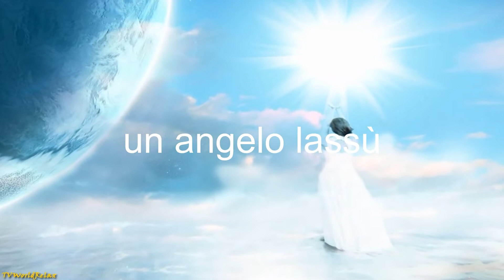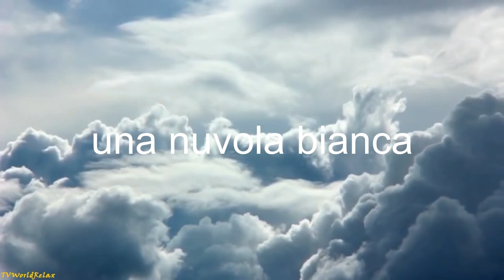CARLA FRA LE STELLE - Inedito Francesco Innocenti - Registraz. e Video di Santi Panichi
CARLA FRA LE STELLE - Inedito Francesco Innocenti - Registraz. e Video di Santi Panichi. Qualcuno che non è più con noi ci guarda e ci protegge da lassù sempre anche quando non ce lo aspettiamo.